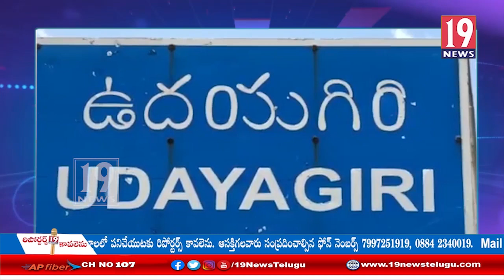వెంగమాంబ అమ్మవారిని దర్శించుకున్న ఎమ్మెల్యే మేకపాటి చంద్రశేఖర్ రెడ్డి - నెల్లూరు జిల్లా